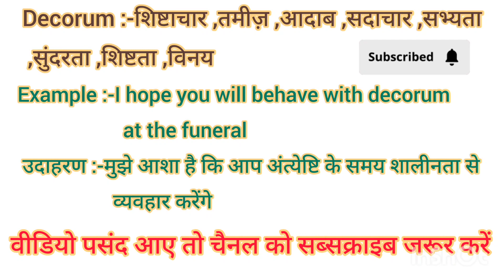Decorum meaning in Hindi Decorum ko hindi m kya khte h Decorum ka matlb hindi m kya hota h